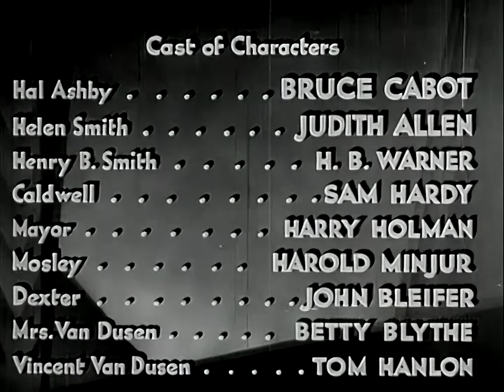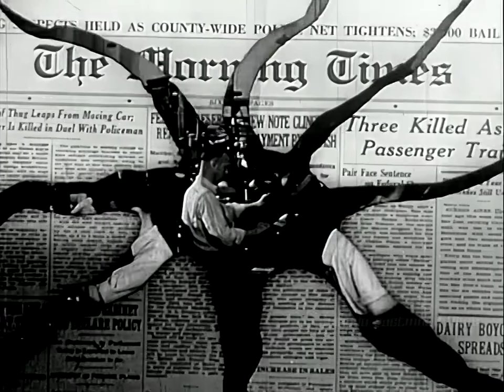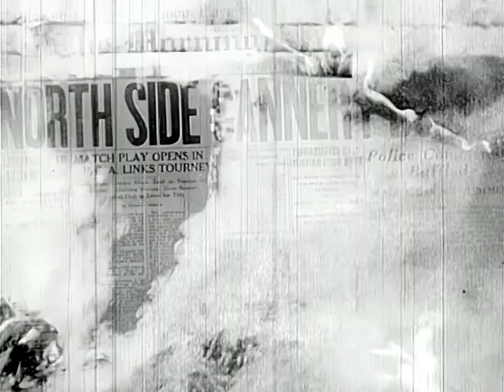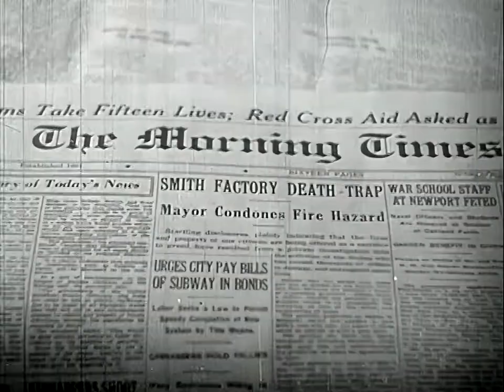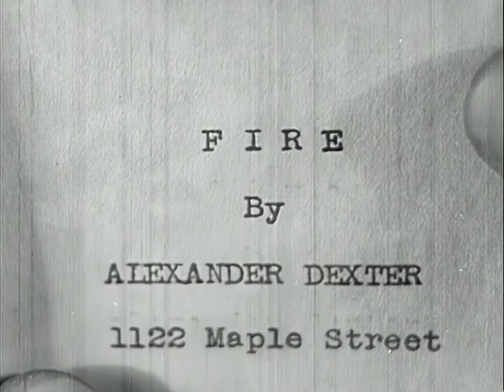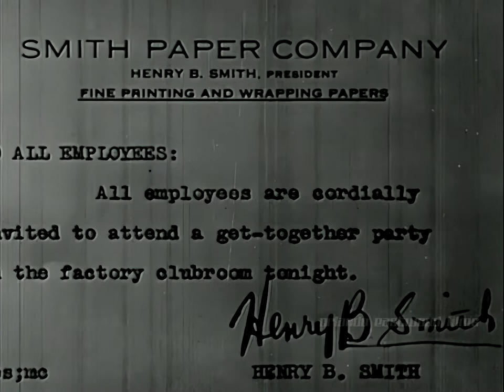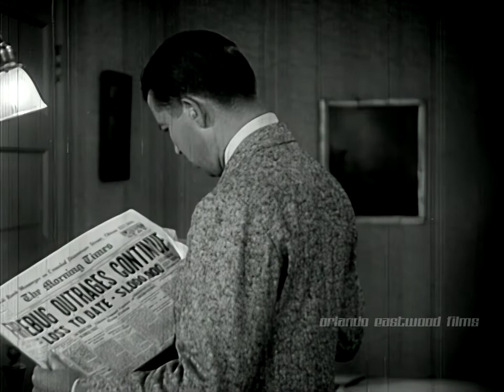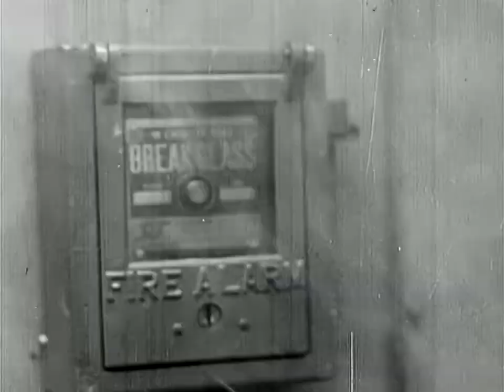Night Alarm (1934) - Orlando Eastwood Films - AI Upscaled HD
To support Orlando Eastwood in the creation of these AI Upscaled versions of these Public Domain films; feel free to visit Mr. Eastwood's BuyMeACoffee . AI Upscaled to high definition using Topaz AI V1.8.1. Presented in original 4:3 aspect ratio.